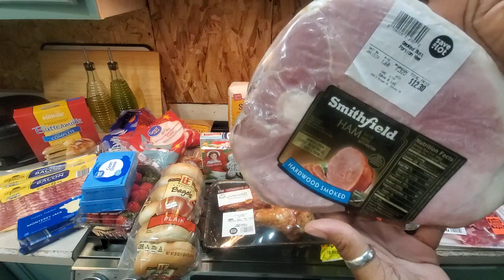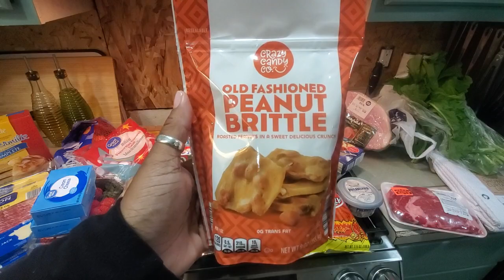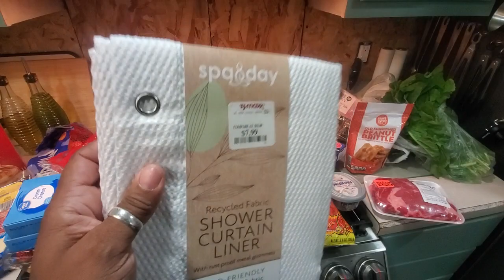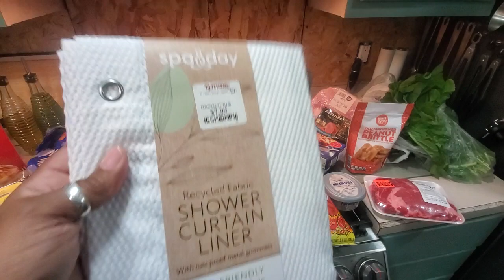Oops OH Here Is Bonus Video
Holiday for haul

Fetch link
Code  HB373X

Please go support both of my prince's channel's